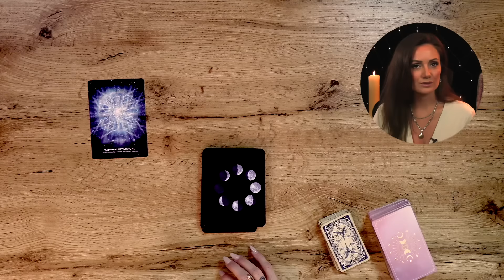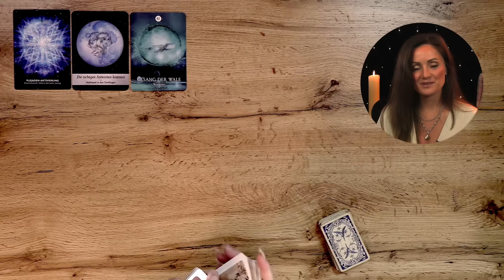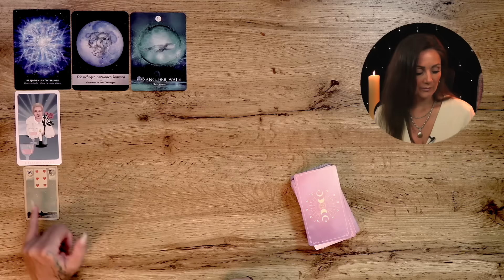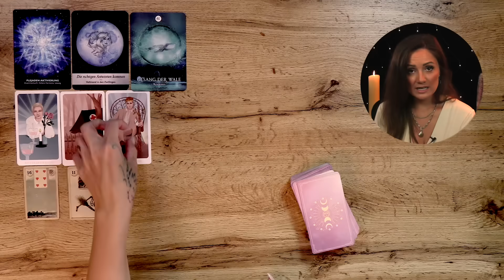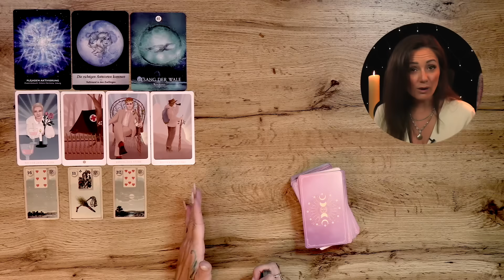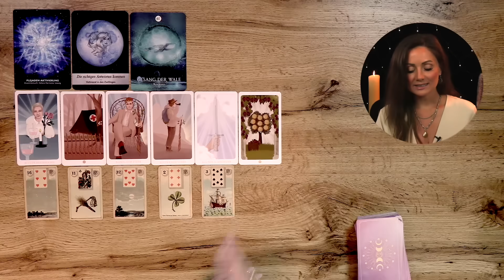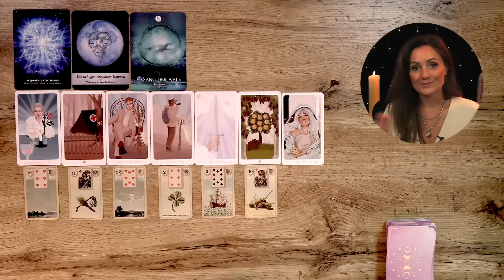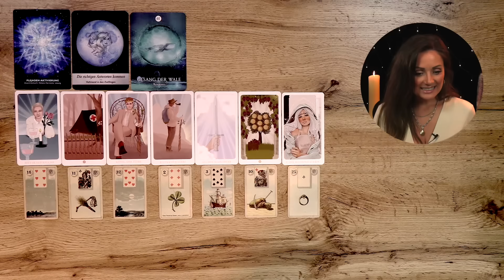Die richtige Antwort kommt! 21.08. - 27.08. WOCHENBOTSCHAFT#tarot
Weitere Decks:
Wildwood Tarot
Starseed Oracle
Mystic Moments Tarot